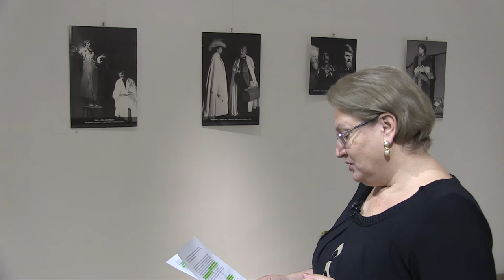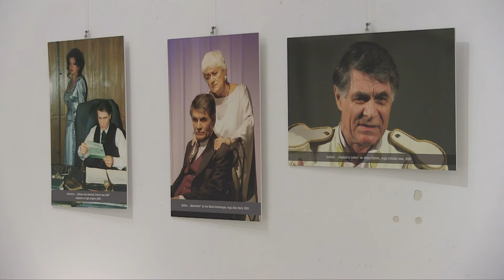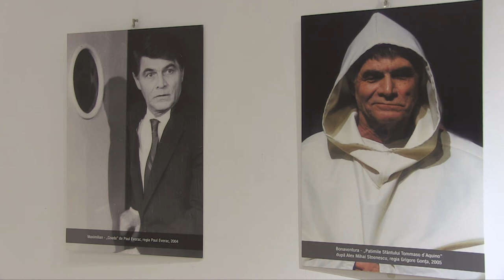„SUB MASCA ACTORULUI” | EXPOZIȚIE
Muzeul Național al Literaturii Române găzduiește, în perioada 7 – 30 decembrie 2021, la sediul din Calea Griviței 64-66, Sala „Alexandru Oprea”, expoziția „Sub masca actorului” prin care Asociația Culturală GERMINIS dorește să aducă un omagiu marelui actor și regizor George Motoi, care ar fi împlinit 86 de ani în luna ianuarie 2022 și a cărui carte postumă a fost recent publicată.